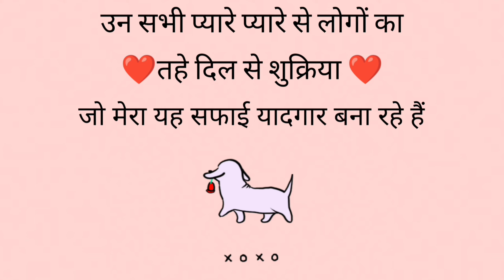My Frist Q & A Video 📷 !! All about Me @bugavlogsPk